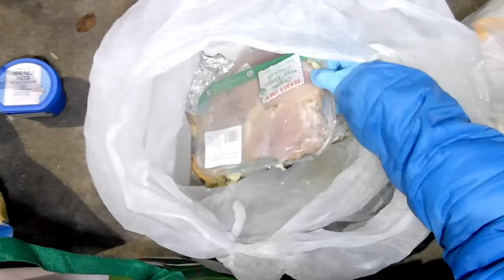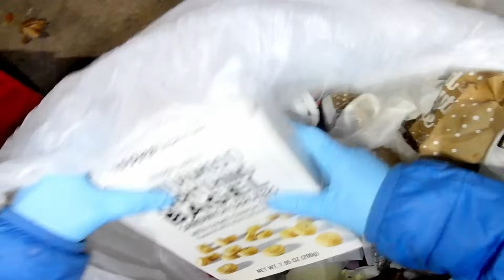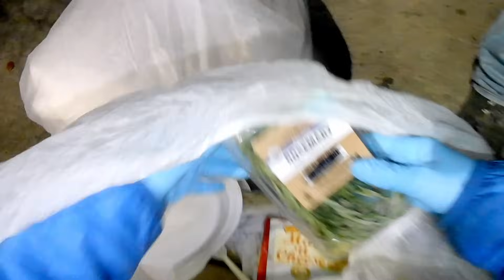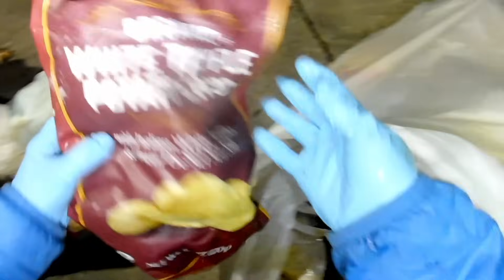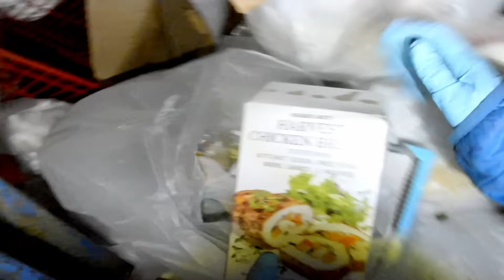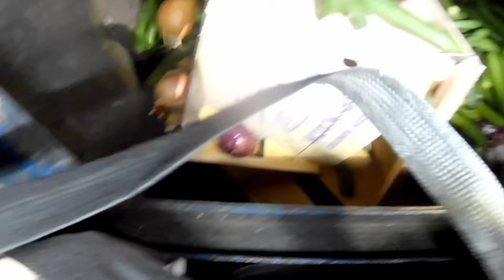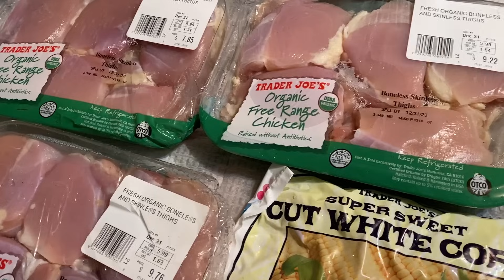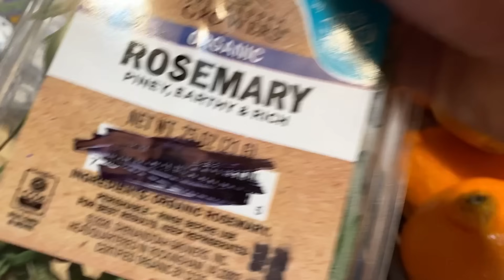dumpsterdiving kompleto na pang Noche Buena Ham, Prutas, Chocolates at Gulay